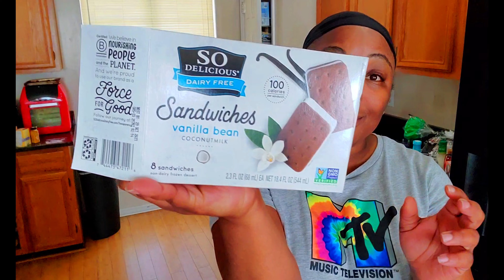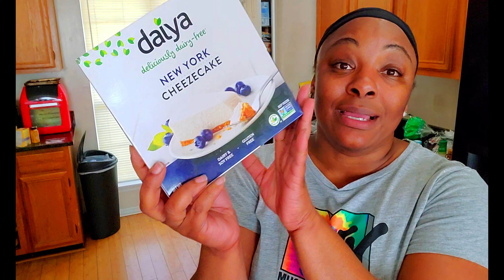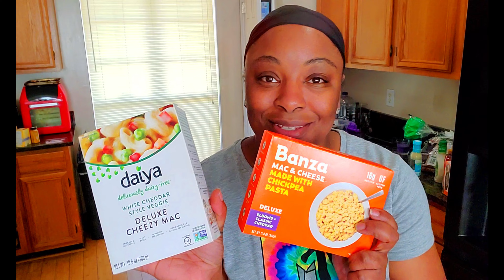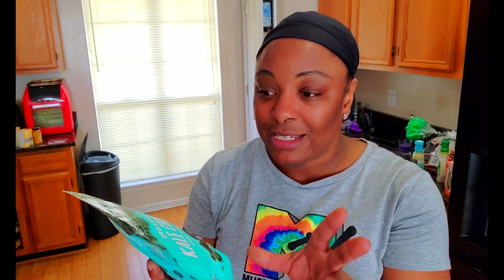Vegan Grocery Haul 2022 | My Favorite Vegan Snacks | Lifestyle Change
Vegan Grocery Haul 2022! I am usually delivering grocery with Spark Delivery, but today it's a grocery haul to show you my favorite vegan snacks. I have been on a healthier lifestyle journey, and it is going pretty well. What are some Vegan snacks that you like to eat?